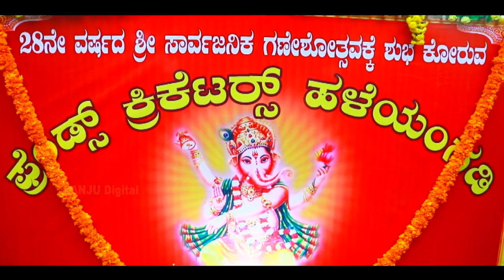Pili Vesha/pili Nalike/Mulki/Halengadi/Tiger dance/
Ranju mulki